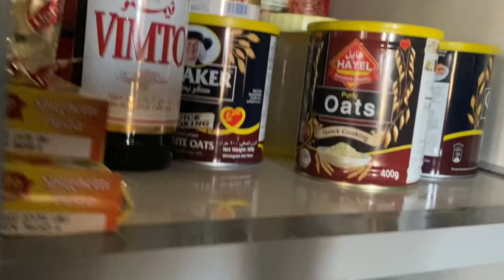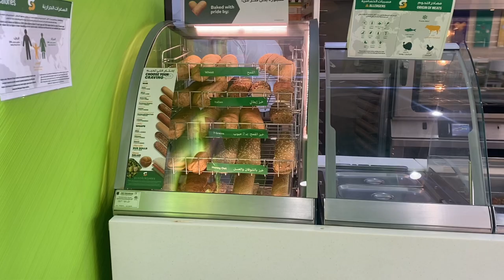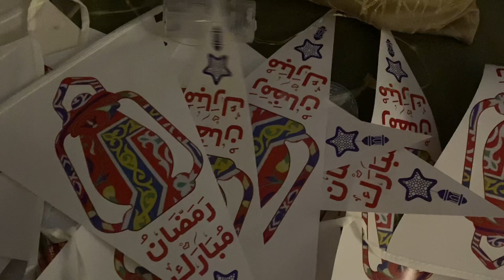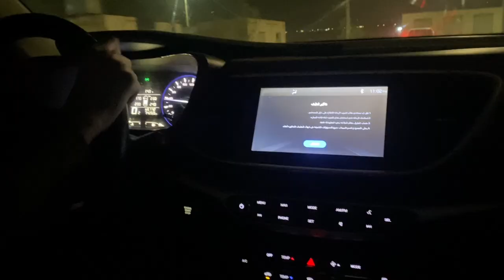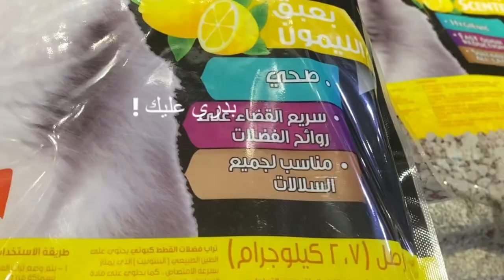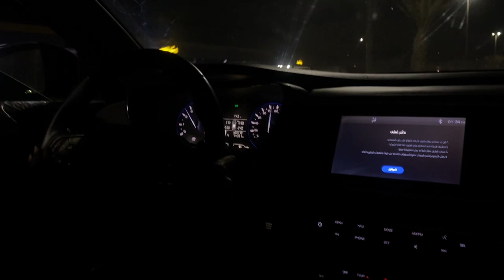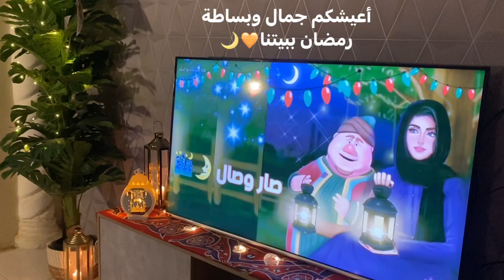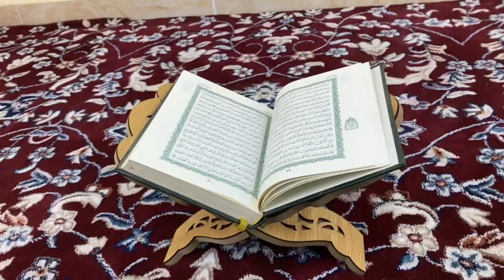فلوق ما قبل رمضان وتجهيزاته • 1 رمضان🌙✨ vlogs رمضان vlog 23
رمضان
يوميات
سوالف
فلوق